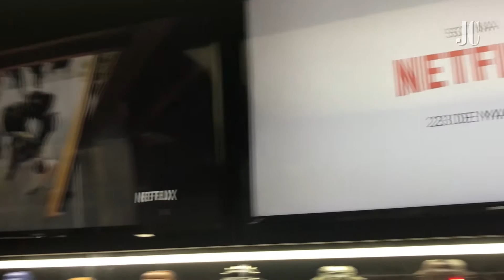Netflix monta quiosque sobre O mecanismo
Quiosque da Netflix divulga série O mecanismo. "Loja da Corrupção" fica no saguão do Aeroporto Internacional de Brasília.